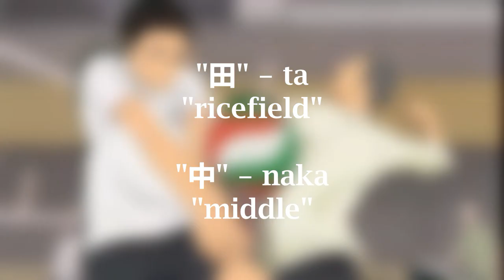The Dragon in Plain Sight (Tanaka Ryūnosuke) | Haikyuu!!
Note: this video essay contains spoilers for S1, S2, S3, and S4. You have been warned.

Hello there!

I’ve seen more than a few comments asking for a video on Tanaka - I have to admit that I had some trouble recalling some of Tanaka’s finest moments up until S4. However, at the end of it all, I would say that I'm pretty satisfied with this video (I've been working on it for quite some time as well!). This video is being uploaded on an unusual day (Wednesday, actually) since I’ve been absent for awhile.

An "ordinary" dragon is still a dragon.

- Echoes

OSTs used:
S4 #11 (vol. 2) - Support System
S1 #10 - Senior Proficiency
S4 #6 - Beast
S2 #4 - Let’s Go to Tokyo!!
S4 #8 - Lost
S4 #16 - Back Together
S4 #23 (vol. 2) - Hunger is Contagious